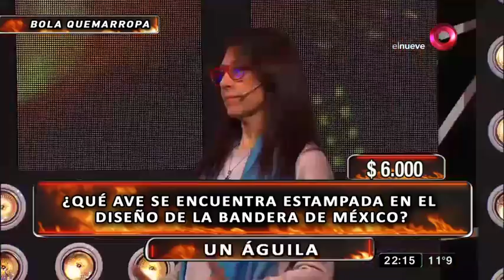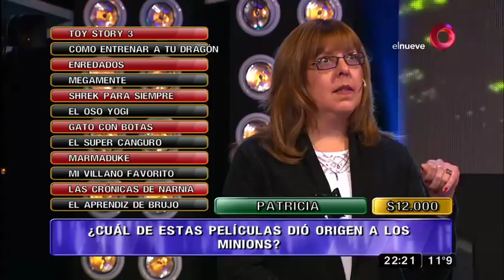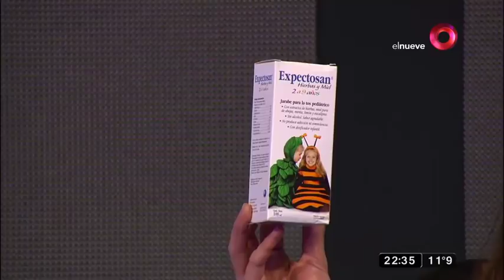Mejor de Noche: Programa del 26 de Junio del 2018